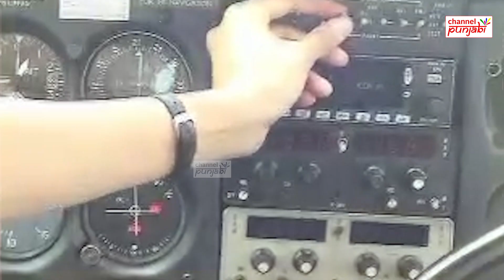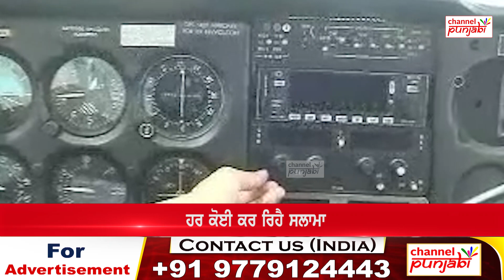ਅਰਪਿੰਦਰ ਕੌਰ ਬਣੀ ਪਹਿਲੀ ਭਾਰਤੀ ਸਿੱਖ ਪਾਇਲਟ, ਵਧਾਇਆ ਪੰਜਾਬੀਆਂ ਦਾ ਮਾਣ